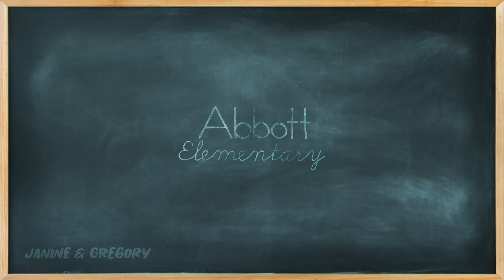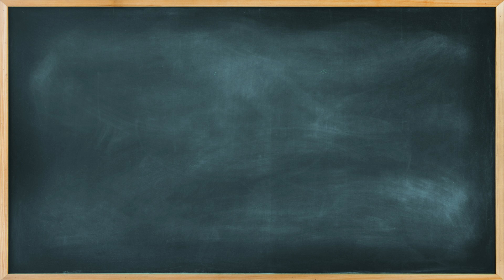"We're not your last time, we're this time" Gregory & Janine S04E01 [6/7] Abbott Elementary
Abbott Elementary: Season 4 Episode 1 | Back to School

Gregory expresses his concerns to Janine about her reaction to their relationship status. She shares her insecurities, and Gregory comforts her.

Janine Teagues & Gregory Eddie
Teddie Love Story

*Formerly known as Bree Star VFX*